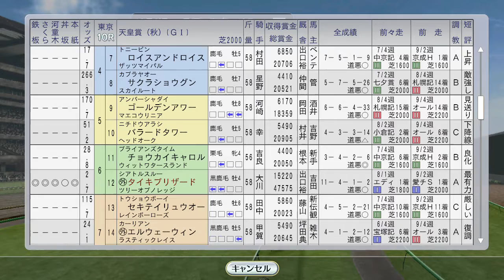秋の天皇賞 タイキブリザード、オフサイドトラップ、エアダブリン 1995年10月5週国内【ウイニングポスト8 2016：競馬ゲーム】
（前）10月5週海外：ブリーダーズカップにエアグルーヴ、シンコウラブリイ、サクラバクシンオー、トロットサンダー、ステージチャンプ、ライブリマウント。コックスプレートにマーベラスサンデー：
（次）11月1週 豪遠征フラワーパーク＆ナリタブライアン、バブルガムフェロー新馬戦、ファビラスラフインがファンタジーS：